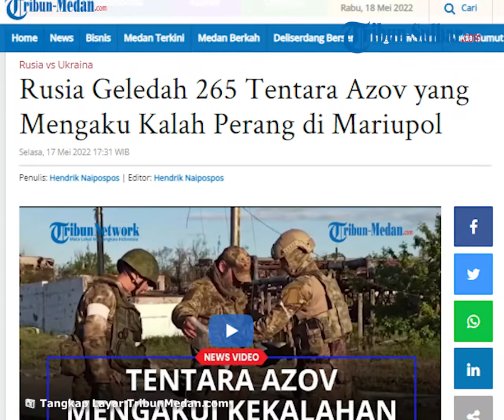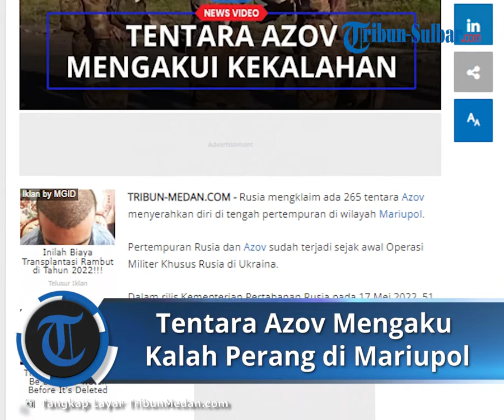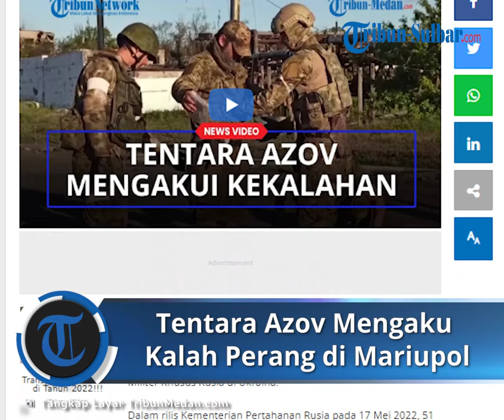Rusia Mengklaim 265 Tentara Azov Mengaku Kalah Perang di Mariupol : Menyerah dengan Luka Parah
TRIBUN-VIDEO.COM - Rusia mengklaim ada 265 tentara Azov menyerahkan diri di tengah pertempuran di wilayah Mariupol.

Pertempuran Rusia dan Azov sudah terjadi sejak awal Operasi Militer Khusus Rusia di Ukraina.

Dalam rilis Kementerian Pertahanan Rusia pada 17 Mei 2022, 51 di antara 265 tentara Azov yang menyerah mengalami luka parah.

51 prajurit tersebut langsung dirujuk ke rumah sakit untuk mendapat perawatan medis.

Azov adalah kelompok ekstrem yang berideologi Neo-Nazi bermarkas di Mariupol, alasan inilah pasukan Vladimir Putin melakukan pertempuran besar di Mariupol.

Artikel ini telah tayang di Tribun-Medan.com dengan judul Rusia Geledah 265 Tentara Azov yang Mengaku Kalah Perang di Mariupol,
Penulis: Hendrik Naipospos | Editor: Hendrik Naipospos